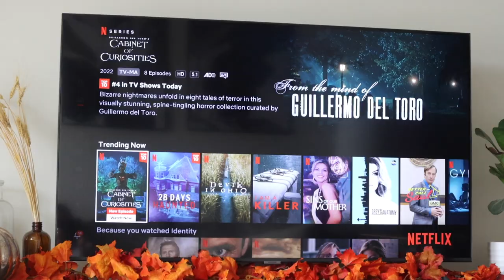WE HAD A SCARY EMERGENCY | WEEKLY VLOG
Don't forget to select Catch at the last step of checkout to start earning store credit!

EDITING SOFTWARE:
Final Cut Pro X

ABOUT ME